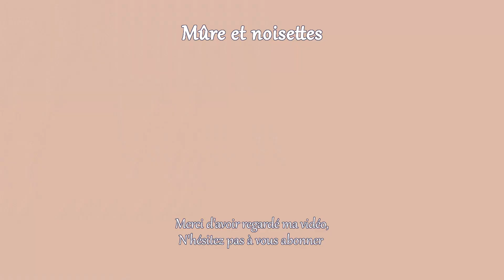Défi bio jour 2 : Manger pour 4€ par jour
Hello ! On attaque le deuxième jour de ce défi bio, avec de délicieuses lasagnes de légumes, des petits biscuits au citron et des wraps maison pour le dîner.
La tout pour en moyenne 1,33€ par repas, pour l'instant on est dans les clous ! :)
Bisous,
Raphaëlle.

👉 Utip (soutenir gratuitement mon travail, en regardant une annonce (1 visionnage= 0,01€)

 ►Mon matériel*
👉 Mes couteaux
👉La B12 que j'utilise